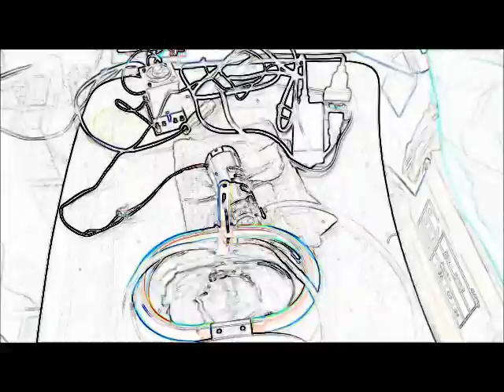‹脱気・マイクロバブル発生液循環システム› ultrasonic-labo